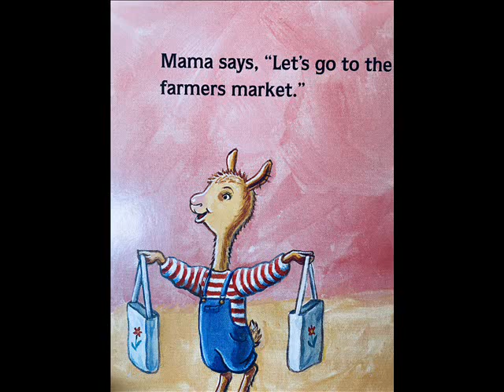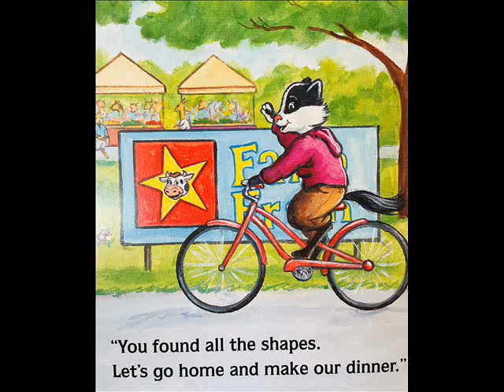LEARNING WITH LLAMA LLAMA | SHAPES| STORIES FOR KIDS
Learning shapes with Llama Llama and Mama at the farmers market is fun! This series is written by Anna Dewdney. Thanks for listening!